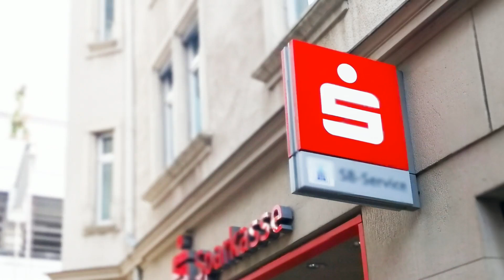Kreissparkasse Bautzen - ATM in Bautzen